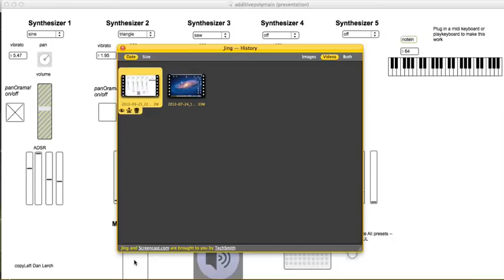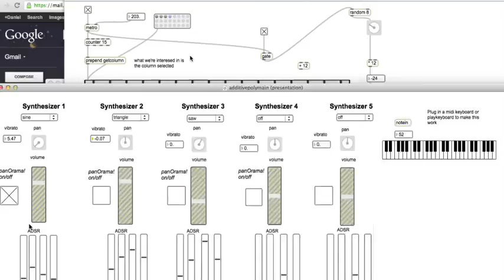Some Stuff I'm doing in max